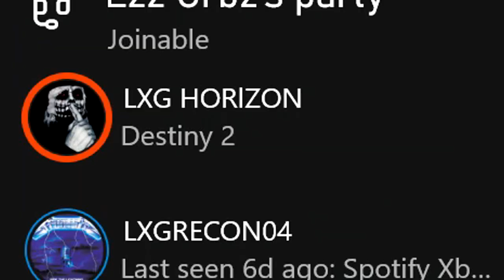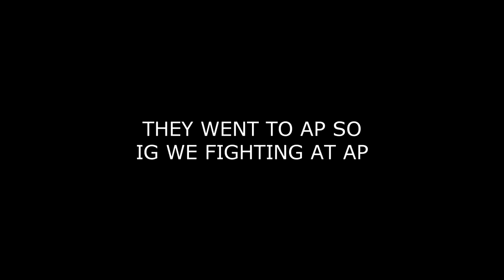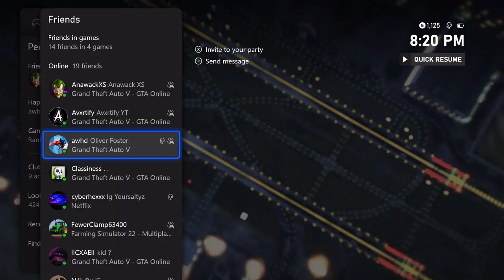Sussy LXG Member Gets Another Taste Of Pato